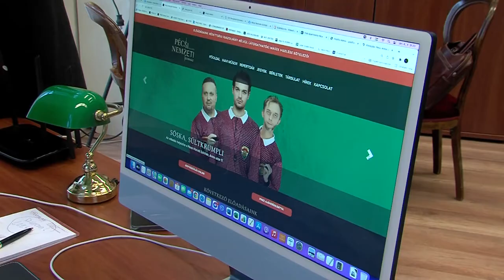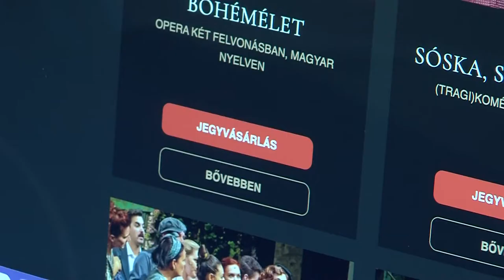Elismerésben részesült az Év Honlapja versenyen a Pécsi Nemzeti Színház megújult honlapja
Az Év Honlapja Különdíjat kapott a Pécsi Nemzeti Színház weboldala, amely a kultúra kategóriában nyerte el a megtisztelő címet. Az elismerés a tavalyi év utolsó napjaiban érte a megújult honlapot és ezáltal a színházat is. A teátrum weboldalát a Magyar Marketing Szövetség díjazta.
Az indoklásban azt írták: a Pécsi Nemzeti Színház letisztult, de mégis témájához kiválóan illeszkedő honlapja remek tájékozódási lehetőséget biztosít az érdeklődők számára. Az oldalon könnyen és gyorsan megtalálhatóak a szükséges információk, a jegyvásárlás is egyszerű, a reszponzív kialakításnak köszönhetően mobilról is könnyen elvégezhető." A webes arculatot Szabó Gabriella grafikus tervezte. A honlapot a színház vezetősége, igazgatója Lipics Zsolt készíti és felügyeli.